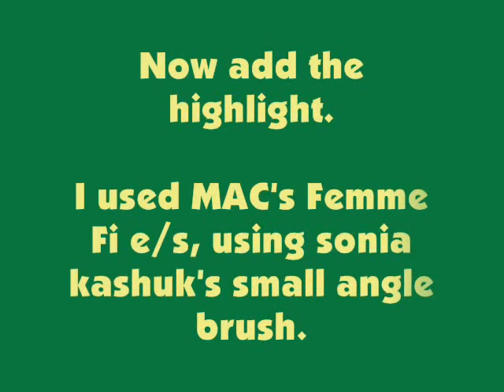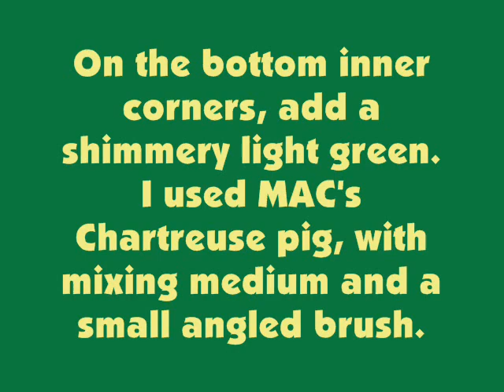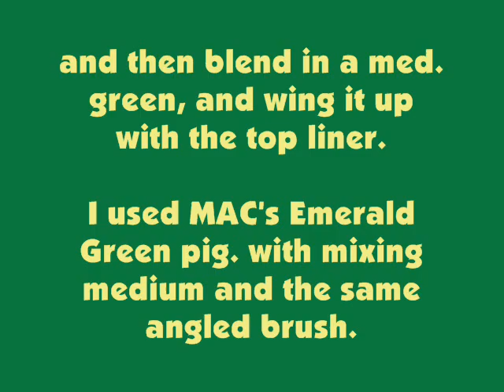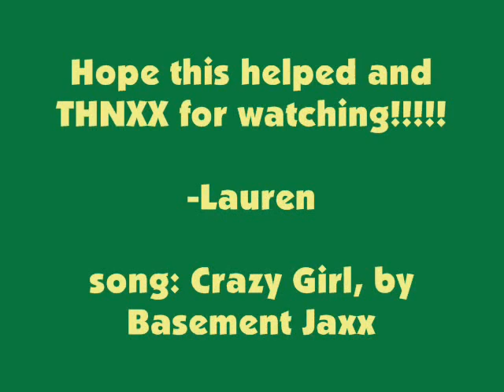Bright Yellow, with a touch of Green Tutorial!!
Eyeshadow tutorial using bright yellow and yellow glitter, with green on the bottom as a liner.